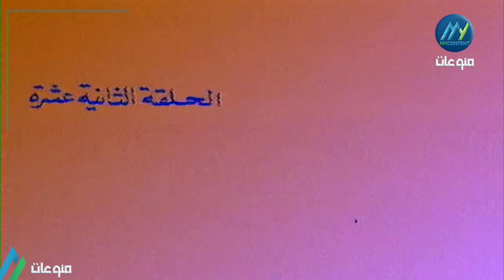مسلسل "اوراق الخريف " الحلقة 12 الثانية عشر كاملة HD | أحمد راتب - سماح أنور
طاقم عمل مسلسل"أوراق الخريف " :  أحمد راتب  - سمير فهمي  - عبلة كامل  - محمد الشرقاوي  - سماح أنور

قصة مسلسل "أوراق الخريف" : رشدي بيه رجل الاعمال الغني والجشع وحياته مع بناته وزوجته لبنى التي تزوجها سرا وسلسله من الصراعات مع أخوته التي ستصل به الى ان يسقط كأوراق الخريف

ـــــــــــــــــــــــــــــــــــــ
FOLLOW US ON :